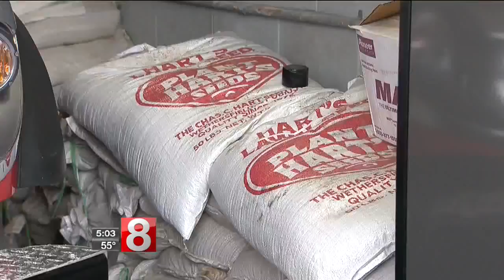Storm preps underway along the shoreline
High winds, heavy rain and flooding could threaten the Mystic Seaport on Friday.